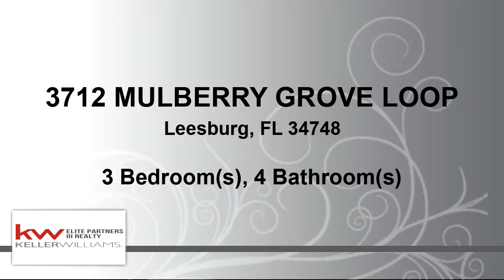Home for sale - 3712 MULBERRY GROVE LOOP, Leesburg, FL 34748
Just reduced $10,000! This beautiful home in the heart of the community of Plantation of Leesburg is a must see! It features 3-bedrooms/3.5 baths and 2,610 sq.ft. of beautiful Florida living space. Decorative glass doors lead you through arched entryways to the formal dining and family room. There is tile throughout the main living areas adding warmth and it makes for easy maintenance. The split floorplan features formal living, formal dining, and a large open family room with sliding doors to the screened lanai. The modern kitchen features beautiful cabinetry with hardware, stainless steel appliances, and GRANITE countertops accented by under cabinet lighting and pendant lighting. There is a pantry for all your storage needs, and a breakfast nook for casual dining. Near the kitchen you will find a guest bathroom with a door to the covered lanai. The master suite is large and has his and hers closets, dual vanities, a huge garden tub and a walk-in shower. Decorative glass blocks and high windows give plenty of natural light. Two additional bedrooms give you options for guests and family. The front entrance is screened, and so is the Lanai giving you plenty of options to open up the home to a fresh breeze. Enjoy living like you are on vacation in the Plantation of Leesburg. The community is gated and features 36 holes of golf, 3 recreation centers, community pools, a softball field, tennis courts, restaurant, clubs and activities and more.

Bedrooms: 3
Bathrooms: 3 full and 1 half
Square Feet: 2610
Price: $268,500

07/21/2019 02:03:05 pm

Last modified: